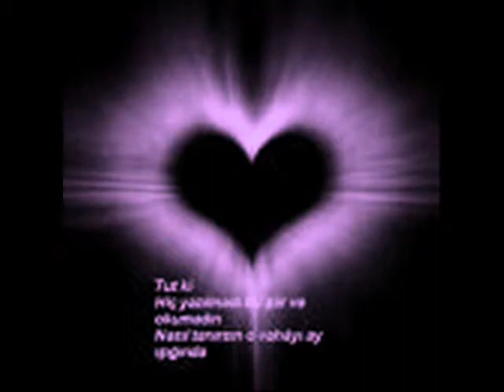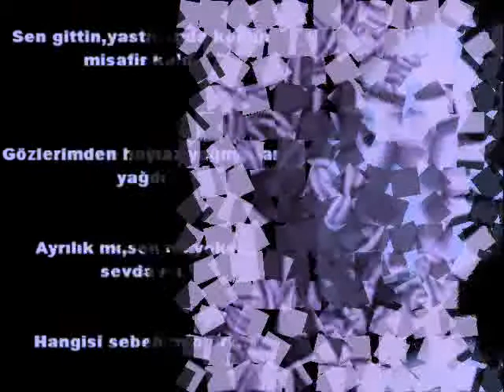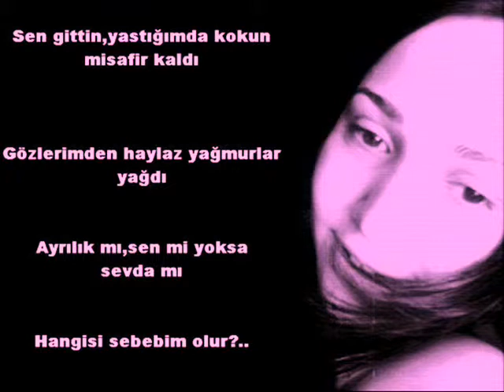Mc KaRaCaBeY & SpeY FoR CeYLaN &--- ZaMaN AraBesK RaP mp3